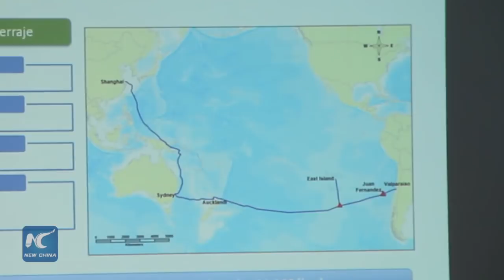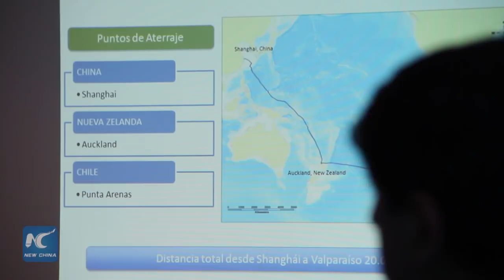Chile and China could be joined by underwater fiber optic cable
The Chilean government announced Tuesday that his country is working with China to install an underwater fiber optic cable between the two countries.
This would be the first underwater fiber optic cable to directly connect Asia with Latin America
The project would help to drive interconnectivity, helping trade, investment, as well as scientific and cultural exchanges.